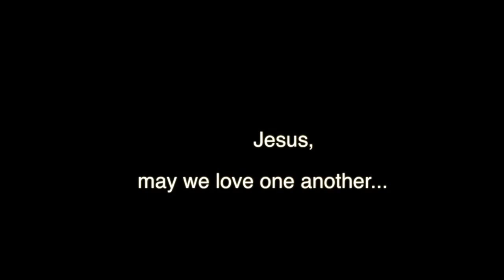Seattle Chinese Pastor Prayer Meeting @ Faith Evangelical Seminary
Oct 13, 2015, a group of Seattle Chinese Pastors met at Faith Evangelical Seminary to pray, to worship, and to have fellowships with each other.  Lord Jesus, may Your Everlasting Love shine upon us as we go and make disciples of all nations!